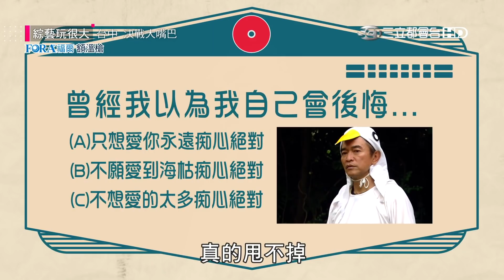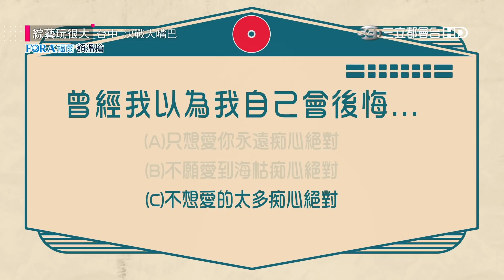【賴皮獸這次賴不掉啦～台灣演藝圈可以這樣弄大哥？綜藝天王最羞辱的一天！】綜藝玩很大 精華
永遠的小隊長：小鬼黃鴻升
黃隊：吳宗憲
黑隊：KID